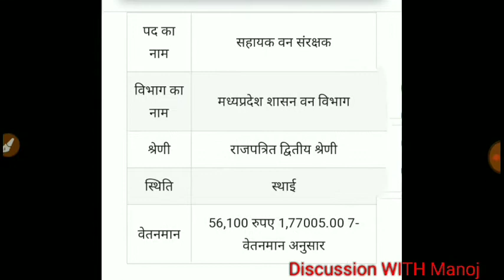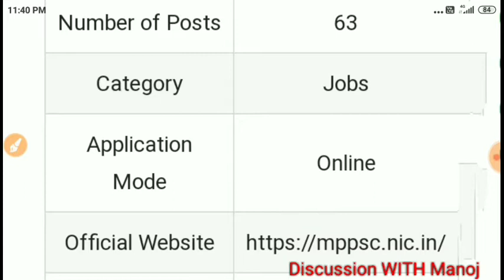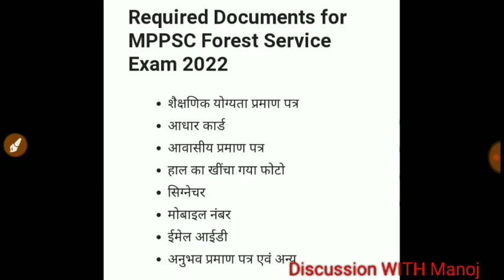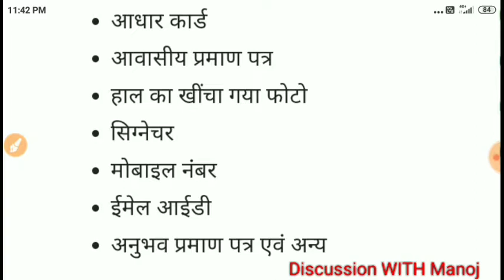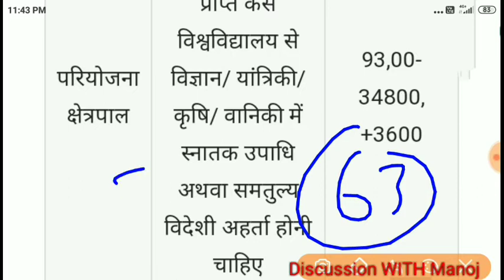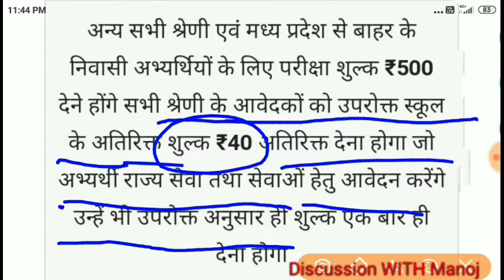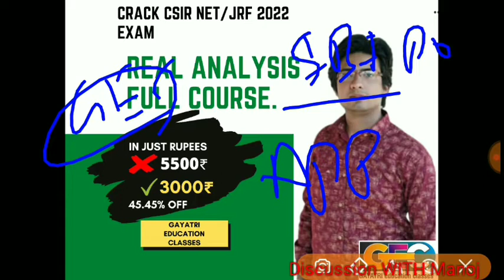MPPSC Forest Service exam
MPPSC has released notifications of Forest Service Examination 2022 Tu for 360 post you can apply for the post from 15 January 2022.for these updates in future join me and subscribe my channel and press the bell icon don't forget about that and thanks for watching the video and supporting me guys your love matters a lot.